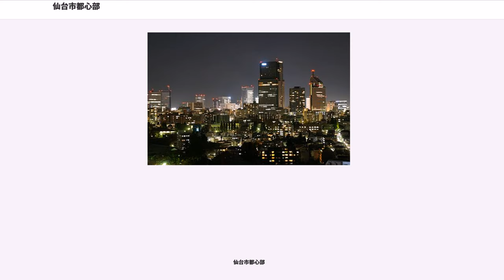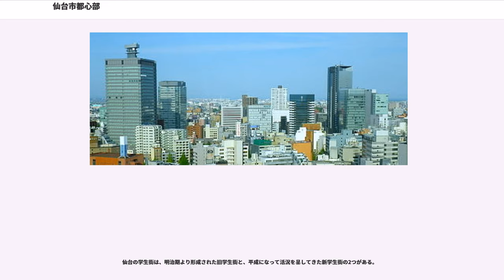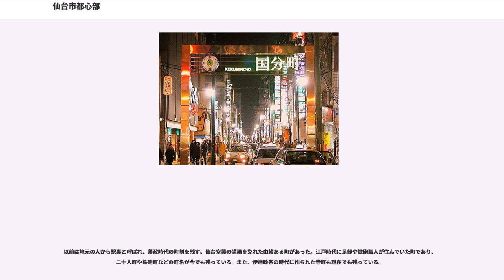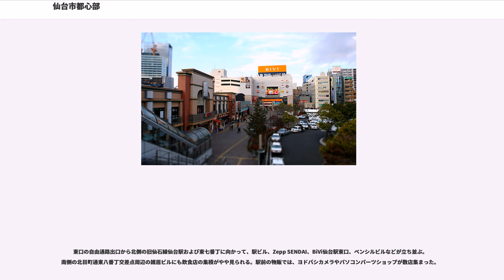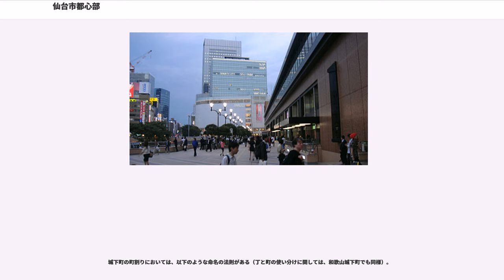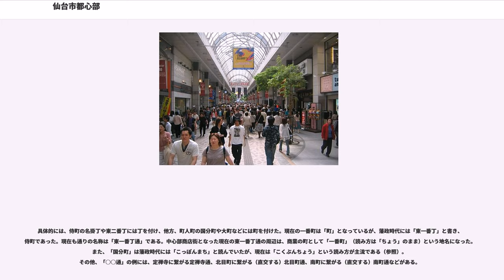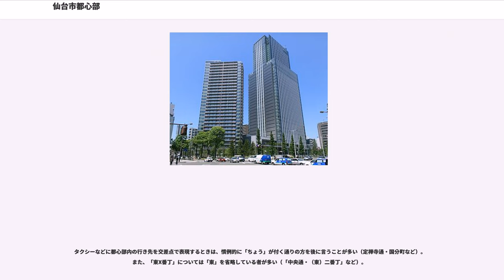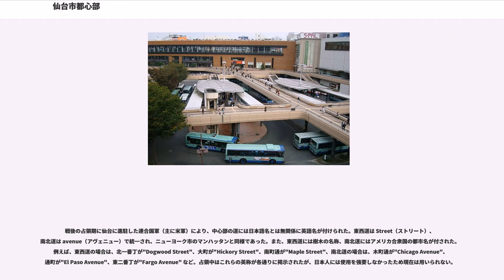仙台市都心部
仙台市都心部（せんだいしとしんぶ）、または、仙台市中心部（せんだいしちゅうしんぶ）とは、宮城県仙台市の中心業務地区 (CBD) や中心部商店街などで構成される業務・商業複合都心のこと。仙台都市圏における交通の要衝でもある。

仙台市都心部は、青葉区南東部を中心に、宮城野区南西部、若林区北西部にまたがって広がる。これら3区の区境は六道の辻に集まっている。都心部は仙台市や宮城県の中心業務地となっている他、東北地方を管轄する国の出先機関や企業の本支店などが集中している。また、仙台市の物販・サービス機能が集積し、2000年頃からは、県内各地のみならず周辺県からの流入が顕著になった。そのため、仙台都市圏のみならず、仙台経済圏の物販・サービスの中心地の様相を呈するようになった。

仙台市都心部は、江戸時代の仙台城下町（別称：仙台輪中、仙府。以下、仙台輪中を使用）を基礎に発展してきたが、明治時代の仙台駅の設置、仙台市電の敷設、戦後の復興道路などによる人の流れや交通環境の変化によってその中心部は変化してきた。

江戸時代には、現在の国分町通（旧奥州街道…南北軸）と中央通（旧大町…東西軸）が直交する芭蕉の辻が中心であり、その四隅に同じ構造の楼閣が建てられ、城下一の商業地として賑わった（明治期の芭蕉の辻の写真）。

明治時代になると芭蕉の辻周辺には銀行などが出来、業務地区化し始めた。このため、物販・サービスについては、国分町通の1本東を南北に並走する東一番丁や、芭蕉の辻より東側の大町沿いが担うようになる。東北本線が開通すると仙台駅前（西口）の名掛丁などに集積が進み、仙台市電開業後は、芭蕉の辻と仙台駅とを結ぶ南町通の業務地区化が進んだ。

1941年に芭蕉の辻の一角に日本銀行仙台支店が置かれた。戦後に復興道路として新規に開通した広幅員の青葉通が、芭蕉の辻と仙台駅を繋ぐ道として金融街・オフィス街として発達した。また、復興道路として広幅員化した東二番丁（国道4号）や広瀬通なども次第に業務地区に組み込まれた。

仙台市が政令指定都市化したバブル景気期には、仙台市地下鉄南北線開通により都心部は路線沿いに拡大し、官庁街の勾当台公園周辺地区と都心の業務地区が一体化して、南北に北四番丁駅（勾当台地区北側）から五橋駅（五橋地区）までオフィスビルが立ち並ぶようになった。また、ITバブル期と仙石線地下化が重なった2000年前後には、仙台駅東口の宮城野通が「ITアベニュー」と呼ばれ、IT企業を中心に業務機能の集積が進んだ。現在は、一番町と仙台駅西口が2つの極となっているが、旧城下町部分（仙台輪中）を中心に面的に広がりを持って複合都心を形成している。

江戸時代、仙台藩の事務処理を行う施設は、仙台輪中の西端に位置する仙台城二の丸を中心に、広瀬川の右岸沿い段丘上に集中していた。戊辰戦争に敗戦すると、仙台城は官軍に占領されてそのまま常備軍が置かれ、仙台鎮台→陸軍第二師団→進駐軍占領→東北大学川内キャンパスと変遷している。

また、広瀬川左岸沿い段丘崖直上の片平丁に集中していた上級家臣などの屋敷も国が利用し、偕行社、裁判所、第二高等中学校、東北帝国大学などが設置された。現在は、西公園、仙台高等裁判所・仙台地方裁判所・仙台家庭裁判所、東北大学片平キャンパスなどに利用されている。裁判所がある片平地区には、仙台高等検察庁・仙台地方検察庁や弁護士事務所等が位置する。

他の軍事的要地も接収され、仙台輪中南東端（現：若林区）にあった若林城はのちに宮城刑務所となり、仙台輪中東端（現：宮城野区）の榴岡天満宮のある丘とその周囲も軍関連施設が置かれた。現在、丘の部分は榴ヶ岡公園（東公園）、仙台管区気象台など合同庁舎3棟、NTTなどになり、周囲の跡地は東北厚生局（本部は移転）、国立病院機構仙台医療センター、宮城野原公園総合運動場（宮城球場など）等に利用されている。

このように、仙台藩の重要施設・要地のほとんどを国が押さえて、東北地方を管轄する行政機関を設置していったため、旧仙台藩地域を管轄する行政機関はそれまでの土地を追い出された形となった。廃藩置県以降の宮城県や仙台市を管轄する行政機関は、藩の施設としてわずかに残っていた明倫養賢堂（現在の勾当台公園に所在）を県庁に転用し、隣接地に仙台市役所を設置することになった。以後、勾当台周辺が県・市関連の官庁街となり、現在は、勾当台公園の北側に宮城県庁（知事部局・議会・県警察本部）および、仙台市役...